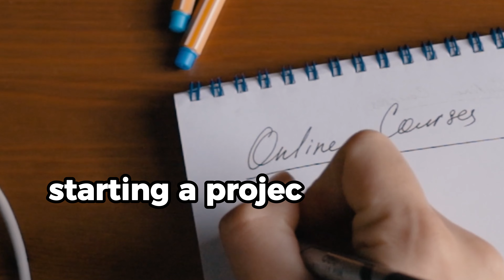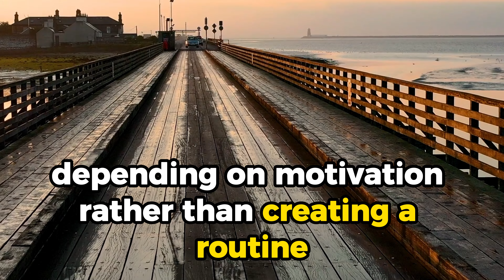23 Common Study Mistakes Students Make (in 2 mins)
In this video, we'll be discuss common study mistakes that students often make, and more importantly, sharing expert tips on how to overcome them. Whether you're a high school student, a college student, or simply someone who's looking to improve your study skills, this video is for you. From procrastination and distractions to poor time management and ineffective note-taking, we'll be covering it all. You'll gain valuable insights into the mindsets, routines, and strategies that can elevate your performance and transform your study experience. So, if you're ready to take your studying to the next level, be sure to watch this video!